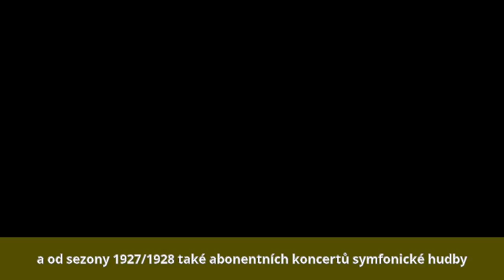Karel Kügler - Život